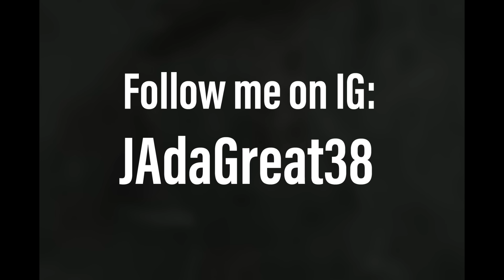The Major YEEZY Announcement We Have All Been Waiting For..